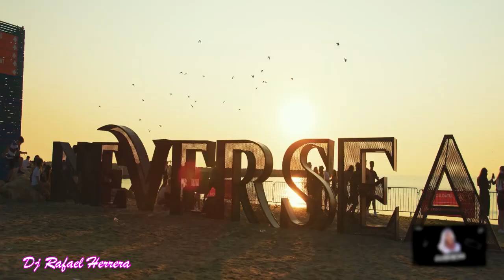Música De Antro 2021 Septiembre #003 TRIBAL MEXICANO Dj Rafael Herrera, Dj Freshly Dj Monst3r5,DJkLa